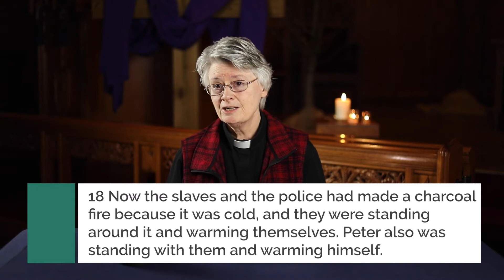the story: Session 4 - The Death of Jesus